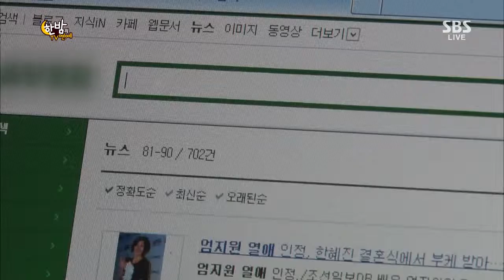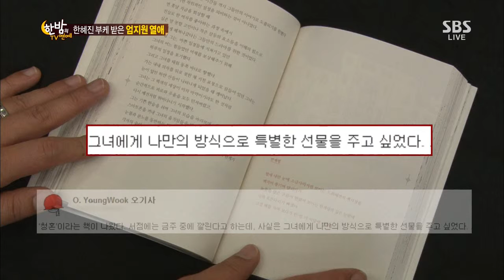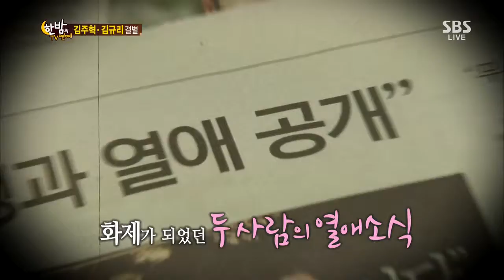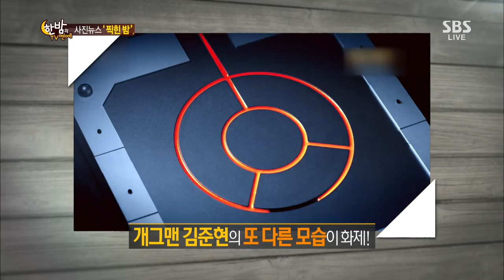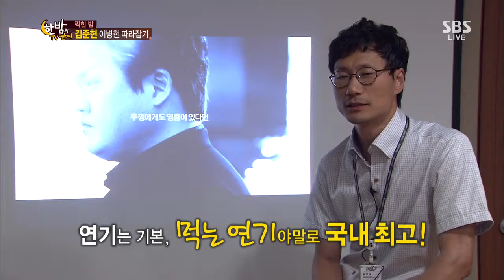한밤의 TV연예 20130717 #29(2)